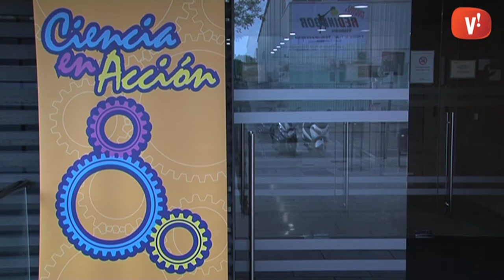L'ajuntament rep la medalla de 'Ciencia en Acción'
Una sorpresa. Així s'ha rebut l'entrega de la medalla de 'Ciencia en Acción' a l'Ajuntament de Viladecans de mans de la seva presidenta, Rosa Maria Ros. L'associació ha volgut reconèixer la tasca duta a terme pel municipi en organitzar en temps rècord la setzena edició d'aquesta fira divulgativa.

La inauguració de la trobada ha comptat amb la presència, física o virtual, dels més de 300 docents, estudiants i divulgadors que presenten gairebé un cententar de projectes de cinc països diferents. En aquesta primera jornada també s'han otorgat els premis als treballs guanyadors.

El Cubic acollirà dissabte la segona part de 'Ciencia en Acción', on es presentaran els invents i experiments seleccionats aquest 2015.